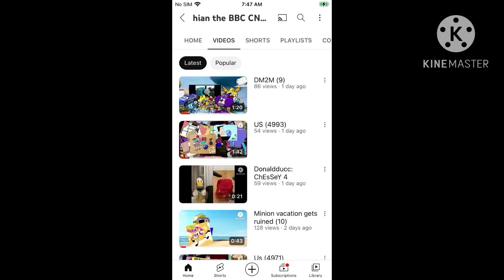A Message To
@S1LLY_SP0NG3B0B_L0VER, Can You Upload More Videos Please?